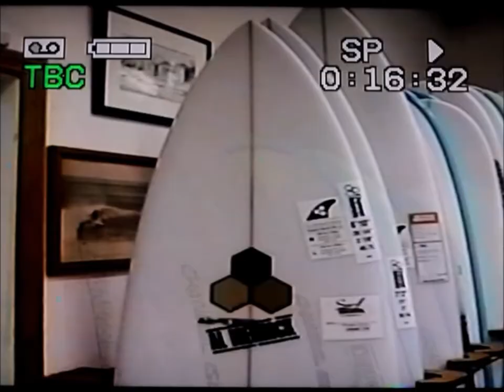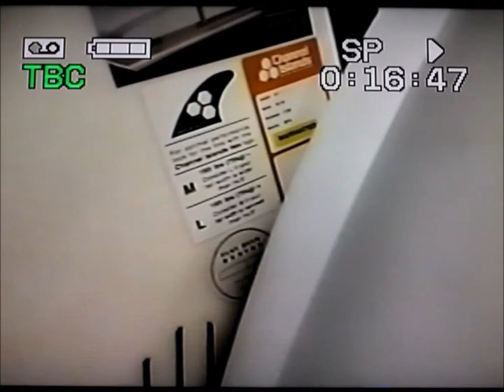Surf Station Media x DSP: "LettingANewDayInTheBoardRoomBegin*PT.2*"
This is the second part to the video Chase Stevens, from DirtySouthProductions, made when he came in and shot footage of the board room on his VHS camera.

"I walked into the board room and filmed what caught my eye. Enjoy.(:"
-Chase